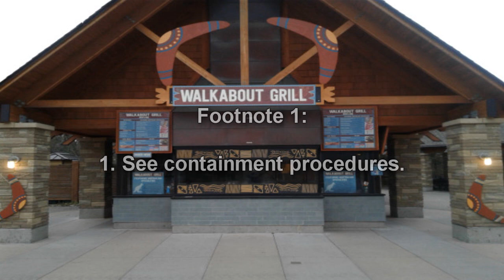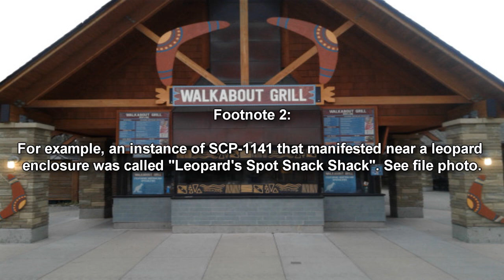SCP-1141 Entrepreneurial Spirit - Mysterious Restaurants Appear in Zoos Overnight!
This SCP Foundation wiki reading video is about SCP 1141 "Entrepreneurial Spirit", which is a phenomenon in which an instance of SCP-1141-1 instantaneously appears at a public zoo in the New England region of the United States. This occurs approximately thirty minutes prior to the opening time of the zoo in question. The infrastructure and nearby structures (such as utilities, enclosures, pathways, and other buildings) will be altered to accommodate SCP-1141-1's presence, as will maps of the zoo. SCP-1141 will only occur under the following conditions.

No instances of SCP-1141-1 are operational.
Less than 20% of the zoo's grounds are covered in snow.
The temperature has been above 15°C during operating hours for the past week.
At least 250 days have passed since the demanifestation of the most recent instance of SCP-1141-1.
Instances of SCP-1141-1 take the form of a fully staffed, supplied, and operational restaurant that is thematically consistent with other restaurants in the zoo and with the area of the zoo in which it is located.2 Food served at SCP-1141-1 is consistent with food served at similar establishments, with the exception of each instance offering guacamole with pineapple chunks. Food and other supplies will appear as needed inside SCP-1141-1, out of view of the public. Staff of the zoo will not demonstrate any familiarity with SCP-1141-1.